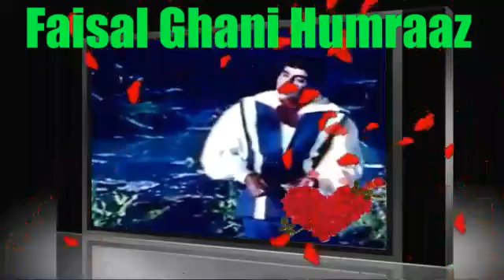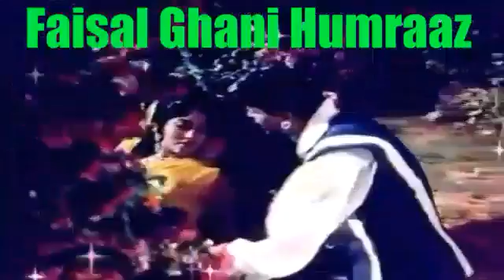Anohi Sarhota Sarsawa.Baharo Phool Barsayo Mara Mahbob Aya Hy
Faisal Ghani Humraaz